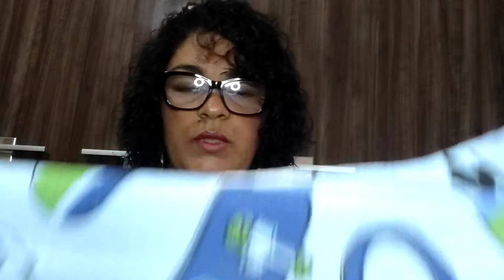LOJA DE SECOS E MOLHADOS? TEMOS!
Confira Toalha Banho Grande Premium Dubai Gigante Encontre na Shopee agora!

Cupom YOUTUBE

Cupom YOUTUBE

Cupom YOUTUBE

Cupom BV15CONECTA

Precisando de crédito rápido e com parcelas que cabem no seu bolso? Então, confira o crédito consignado do Inter! Você ainda ganha R$ 150,00 na contratação usando este código 1638497B de indicação. Acesse

Cupom CNDSETEMBRO

Quer ser revendedora Avon?